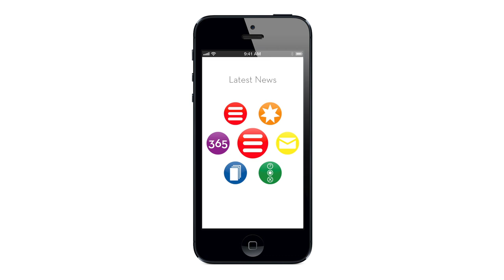MRSA Teaser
Here is a sneak peak of the long awaited app for MUMUS Inc, MRSA-MUMUS Revision & Study App. Coming soon to the iPhone, iPad, iPod Touch and Android devices.